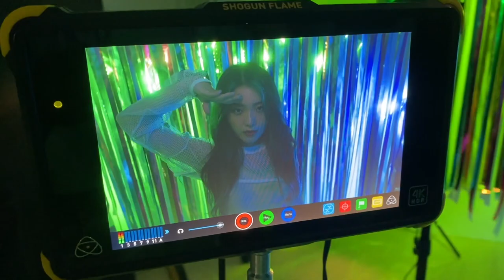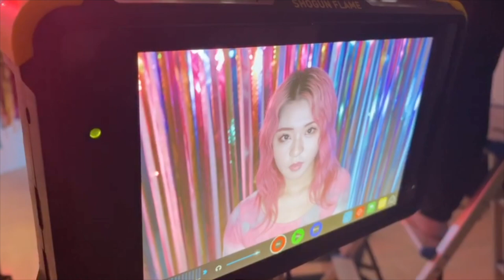【MV 撮影の裏側】初のMV撮影で大暴れWWWWWW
Dance reference 👀 [  ]
Music🎶 [  ]
Dancer💃 - チェゴ(Chego)(체고) 【  haruka kotone maho  】

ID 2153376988